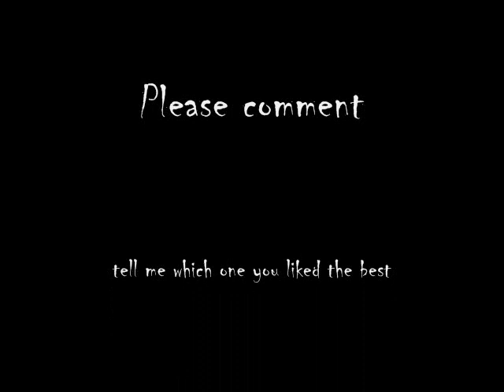creepy deep sea fish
some pics of creepy deep sea fish i found on the web.
song: Bloodlines
artist: Dethklok